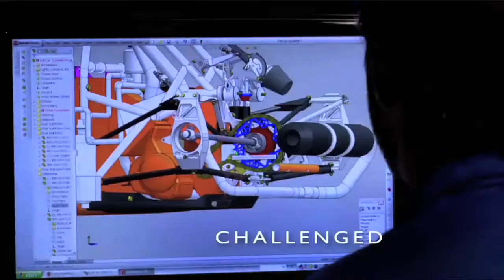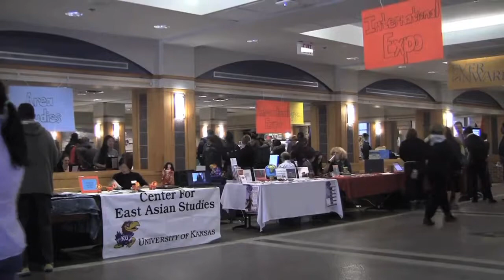GMKU // February 26, 2015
Special Guest:  Omar Rana, President, Delta Lambda Phi